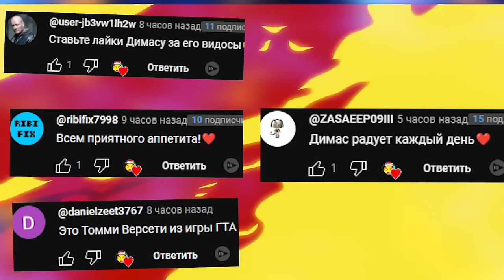VR В ГАРРИС МОД СТРАШНАЯ КАРТА ХОРРОР HORROR GMOD META QUEST 3 Garry's Mod